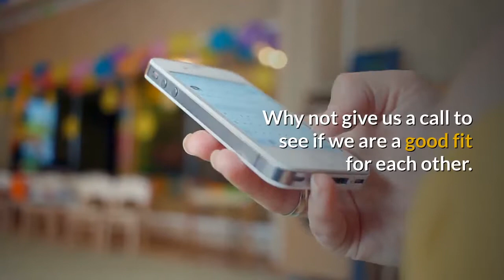Advertising Agency Glossop - 01457 597057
Advertising Agency Glossop

Amershams Digital Marketing Glossop
Victoria Mews, 16 Victoria St, Glossop SK13 8GD, UK

Digital advertising encompasses all advertising efforts that make use of an electronic gadget or the net. Companies utilise electronic channels such as search engines, social media, e-mail, and also their internet sites to connect with present as well as potential clients.

With exactly how easily accessible the web is today; would certainly you think me if I informed you the number of individuals who browse the web everyday is still boosting?

It is. Actually, "consistent" net usage amongst adults enhanced by 5% in simply the last 3 years, according to Seat Study. And although we say it a whole lot, the method individuals shop and also purchase actually has transformed in addition to its-- meaning offline marketing isn't as reliable as it made use of to be.

Marketing has actually constantly had to do with connecting with your audience in the ideal area and also at the correct time. Today, that implies you require to satisfy them where they are currently hanging out: online.

Enter digital marketing-- to put it simply, any kind of form of marketing that exists online.

Click on this link to download our complimentary overview to digital advertising and marketing fundamentals.

At Amershams Digital Marketing Glossop, we talk a lot regarding inbound advertising as a really effective means to draw in, involve, and also pleasure clients online. But we still get a lot of inquiries from individuals throughout the world concerning electronic marketing.

An experienced incoming marketer could state incoming marketing and digital marketing are essentially the same point, yet there are some minor distinctions. As well as conversations with marketing professionals and also company owner in the UNITED STATE, U.K., Asia, Australia, and also New Zealand, I have actually discovered a great deal regarding just how those little differences are being observed throughout the globe.

How Do You Specify Digital Advertising & Marketing?
Digital advertising is specified by the use many digital tactics and channels to connect with customers where they invest a lot of their time: online. From the web site itself to a service on the internet branding possessions-- digital advertising, email marketing, on-line brochures, as well as beyond-- there's a spectrum of methods that fall under the umbrella of "digital advertising and marketing."

Digital Marketing Tactics as well as Examples
The best digital online marketers have a clear picture of exactly how each electronic marketing project supports their overarching goals. And relying on the goals of their advertising and marketing technique, online marketers can support a bigger campaign through the free as well as paid networks at their disposal.

A content marketing expert, as an example, can develop a series of post that serve to produce leads from a new digital book business recently developed. The company's social networks marketing professional may after that aid promote these posts with paid as well as organic articles on the business's social networks accounts. Probably the email marketing expert produces an email project to send out those who download and install the digital book extra information on the business. We'll talk extra concerning these specific digital online marketers soon.